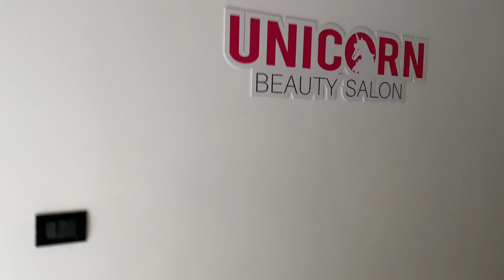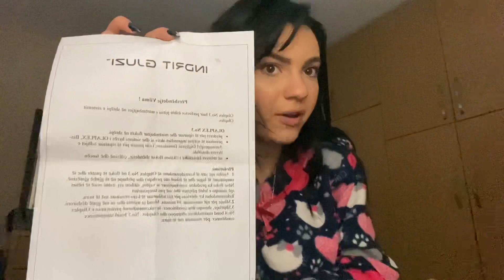Nje dite me mua ! | Life Update 2021 | VILMA MUCO 💋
Pershendetje e kam risjell perseri kete video "nje dite me mua" per t'ju treguar dhe ju ndryshimet qe ka pesuar nje dite e imja koheve te fundit .
Shpresoj tju pelqej sa me shume💋